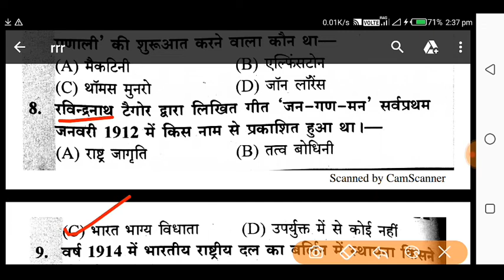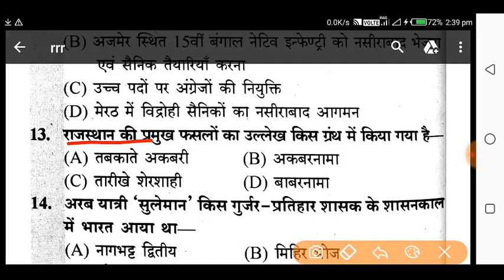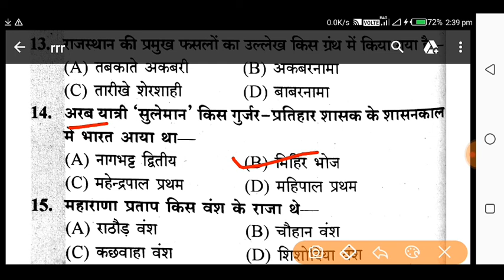Rpsc first grade ka gk